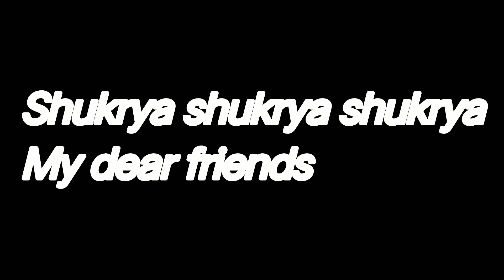Uzma Mere Dil Mai Aaj Kya Hai | Beautiful Line | Rizwan Khan Singer | 7409218743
Rizwan Khan Singer
   Uttar Pradesh